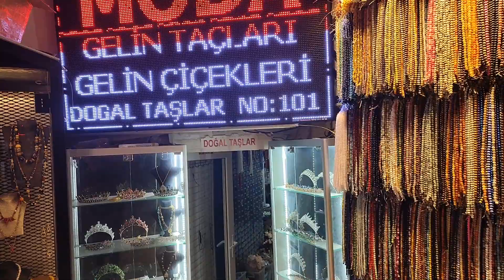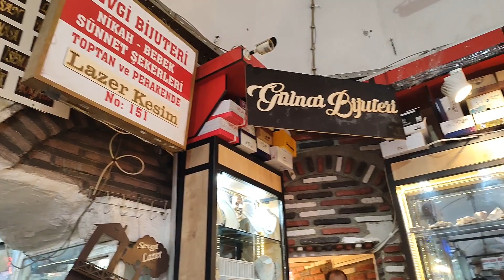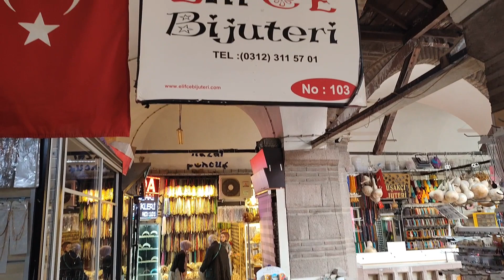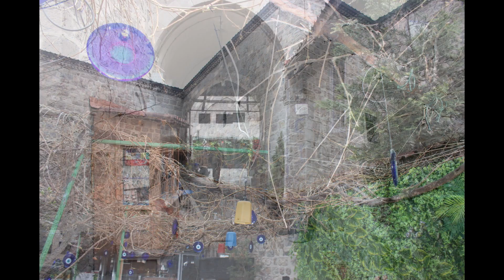Ankara'da Gezilecek Yerler-1 : Suluhan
Ankara Mikrofonundan herkese merhabalar...
Ankara'nın tarihi ve doğal güzelliklerini gezip anlatacağımız videolar serimiz başlıyor.

518 yıllık Suluhan ile başladığımız serüvenimizi kaçırmayın... Suluhan'ın tarihini anlatıp, en güncel halini aktardığımız videomuzu detay fotoğrafları ile sonlandırdık...

Çekim sırasında yağan yağmurun ve esen rüzgarın çok sıkıntısını çektik. Umarım beğenirsiniz...

Not: Vakıflar Genel Müdürlüğü - Ankara Bölge Müdürlüğü izni ile çekimler yapılmıştır...

Gündem Ankara
Ankara Mikrofonu
Whatsapp Haber İhbar: 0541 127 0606